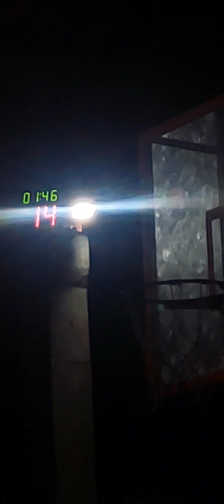Day 5 exercise - PLAY BASKETBALL magandang pampapawis 🥰😁piothegreatesttv